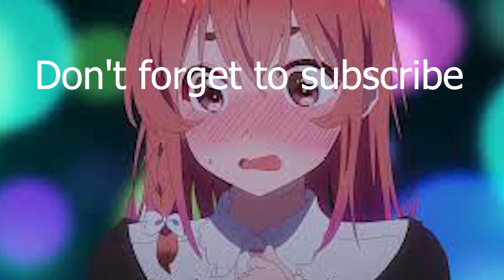When you finally get a girlfriend and a happy ending /More than married couple , but not lovers.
Aniem:More than married couple , but not lovers
Season 1
Episode 5